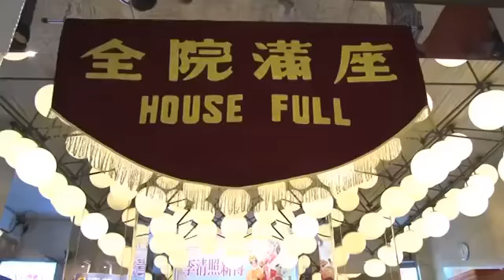李居明大師粵劇俏孔明新光戲院大劇場蓋鳴暉首演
大師的足跡 :
李居明官方網站
李居明ig : masterlikuiming
李居明Facebook